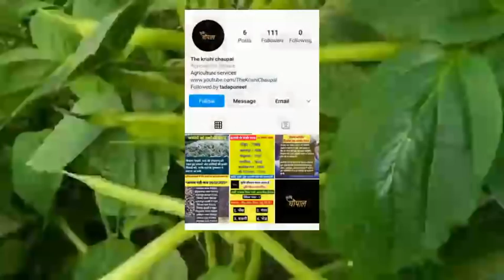25 जनवरी 2022 , ग्वार और सरसो के ताजा मंडी भाव,ग्वार मे लौटी तेजी, सरसो मे भी भारी उछाल